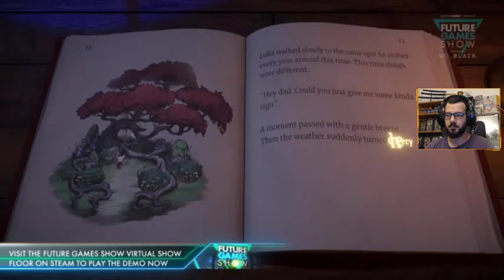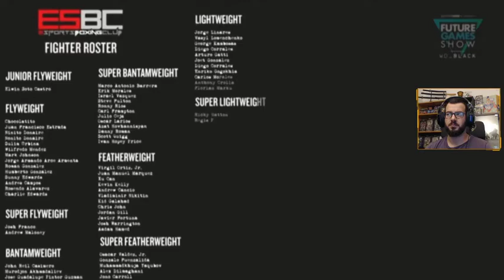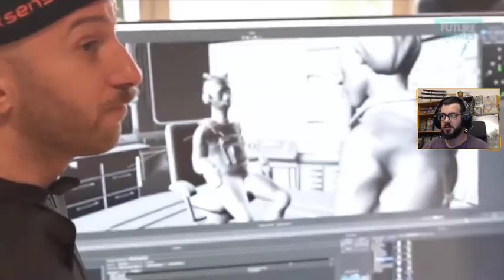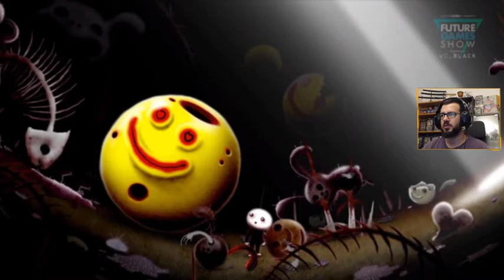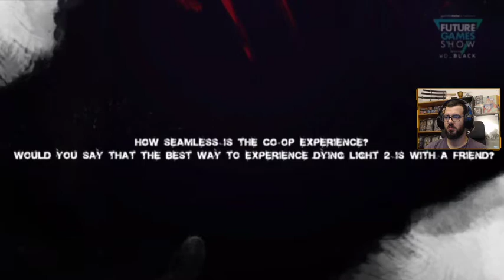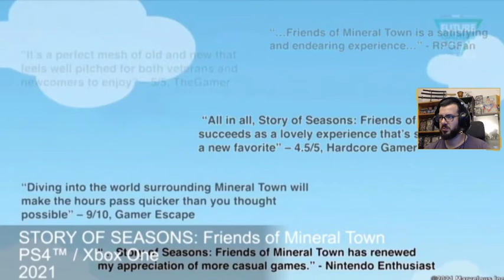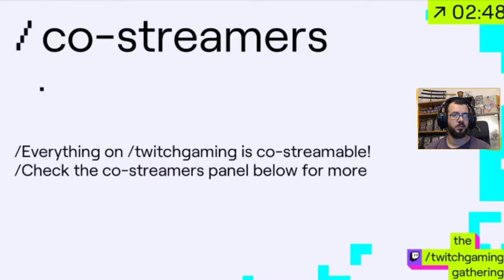Future Games Show - E3 2021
GIVEAWAY I'M A DADDY, MY 1ST BORN HAS COME (WIN 6 GAMES - STEAMKEYS):

Join the Sushi_Gang AKA Peixe_Krew to know more about the gameplays and giveaways ;) TY guys